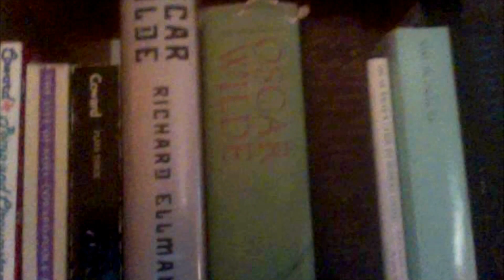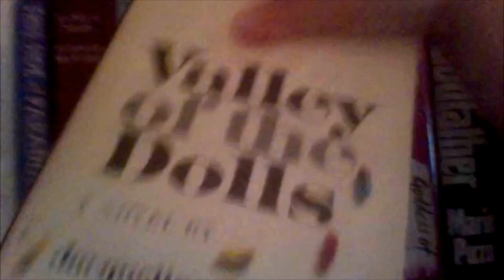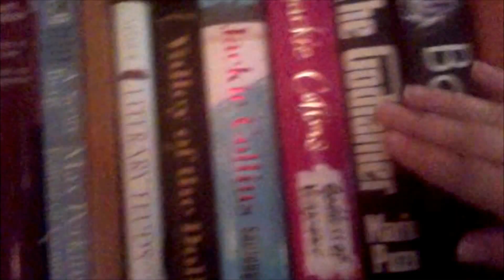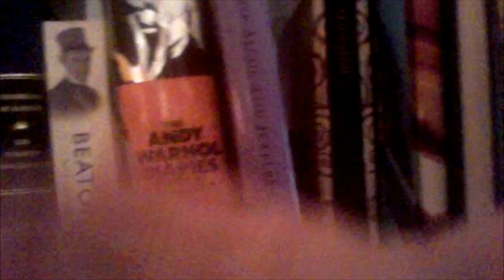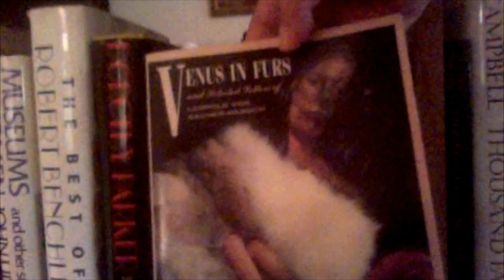Shelfography: The Geography of Your Bookshelf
How do you organize your bookshelf? My style is pretty idiosyncratic. I do it by author personality! What about you? What's your method?